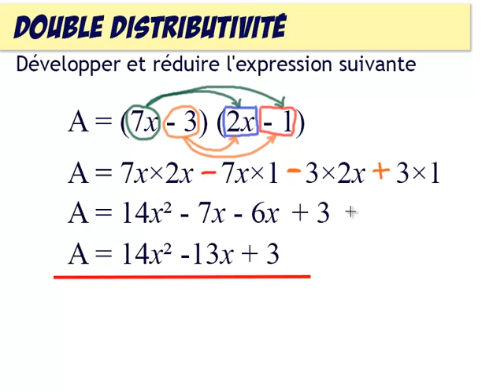Calcul littéral 12a : développer : double distributivité